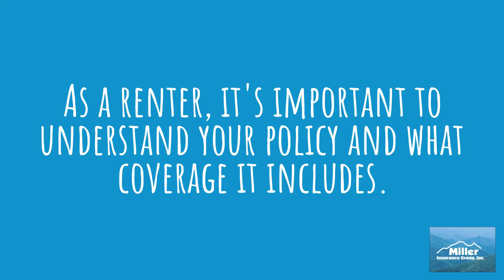Renters Insurance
Miller Insurance Group, Inc. is an independent insurance agent offering Spruce Pine, North Carolina and surrounding areas auto insurance, home insurance, life insurance, and business insurance.